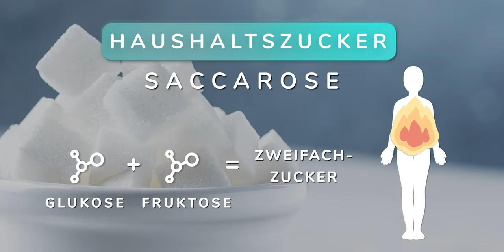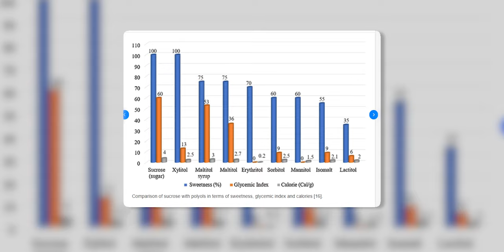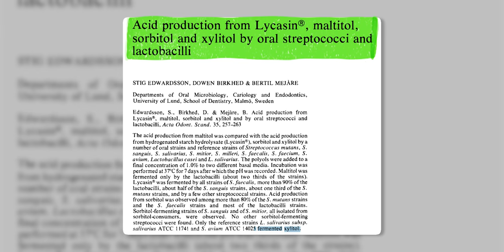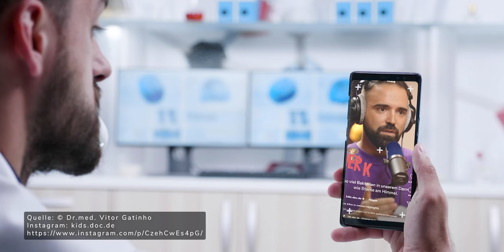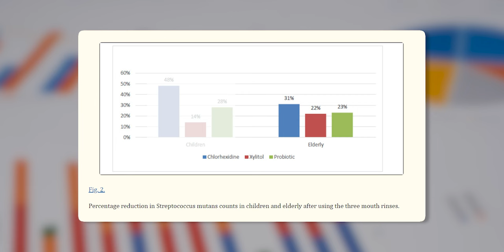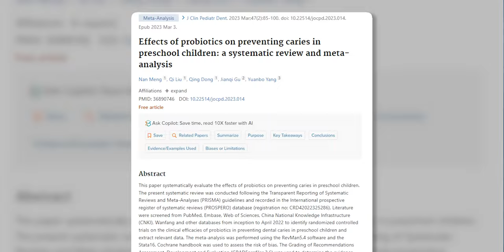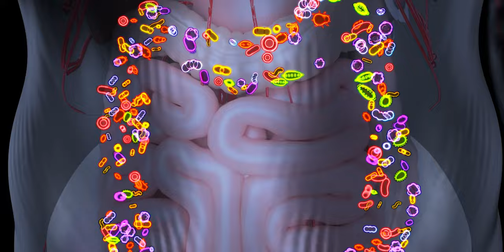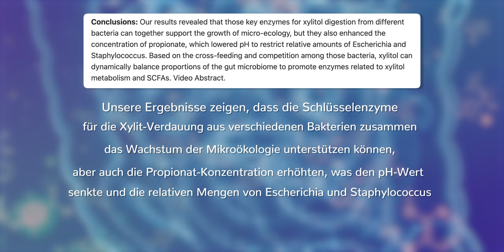Nie wieder Karies – Der "Zucker", den Zahnärzte nicht gerne erwähnen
Entdecke in diesem Video, warum Xylit, auch bekannt als Birkenzucker, eine bahnbrechende Alternative zu herkömmlichem Haushaltszucker ist und wie es deine Zahngesundheit revolutionieren kann. Wir widerlegen Mythen, präsentieren wissenschaftliche Studien und zeigen auf, wie Xylit den Blutzucker stabil hält, Kariesbakterien hemmt und sogar die Kollagenproduktion unterstützt.

Xylit hat einen niedrigen glykämischen Index und enthält 40% weniger Kalorien als Zucker, macht es nicht nur zu einer gesunden Süßungsmittelwahl, sondern auch zu einem mächtigen Verbündeten im Kampf gegen Karies. Erfahre, wie Xylit das Wachstum schädlicher Bakterien hemmt, ohne die guten Darmbakterien zu beeinträchtigen, und wie es im Vergleich zu Probiotika und Chlorhexidin abschneidet.

Außerdem tauchen wir tief in die wissenschaftlichen Erkenntnisse ein, die zeigen, dass Xylit nicht nur die Zahngesundheit positiv beeinflusst, sondern auch auf die Haut und die Knochenstärke. Und wir klären auf, wie Xylit die Darmgesundheit durch die Förderung nützlicher Bakterien und die Senkung des pH-Wertes im Darm unterstützt.

Was du lernen wirst:

👉 Xylit vs Zucker: Warum Xylit eine gesunde Alternative zu Haushaltszucker ist.
📈 Wie Xylit den Blutzuckerspiegel stabilisiert und den glykämischen Index beeinflusst.
🦷 Die Rolle von Xylit bei der Prävention von Karies und die Unterstützung der Zahngesundheit.
🦴 Die Auswirkungen von Xylit auf die Kollagenproduktion und Knochengesundheit.
🔬 Der Einfluss von Xylit auf die Darmgesundheit und das Mikrobiom.

Lass uns gemeinsam die Wahrheit über Xylit entdecken und warum es mehr als nur ein Zuckerersatz ist. Vergiss nicht, das Video zu liken, zu teilen und zu kommentieren, um deine Gedanken und Erfahrungen mit Xylit mit uns zu teilen!